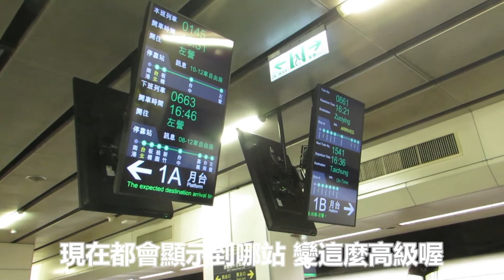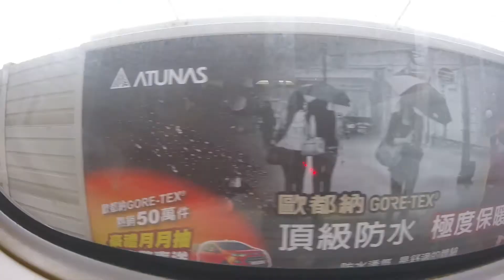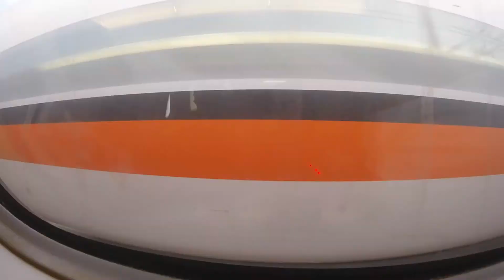【狗賓Vlog】放假就是開心！Enjoy The Holiday！【CC字幕】